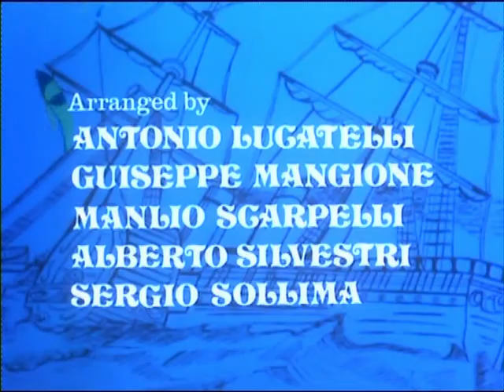Sandokan " le tigre de malaisie" - générique -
Sandokan - Kabir Bedi - Série télévisée années 80 - film de Enzo G.Castellari - réalisation Sergio Sollima,
Sandokan - Kabir Bedi - TV Series 80 - a film by Enzo G.Castellari - realization Sergio Sollima,